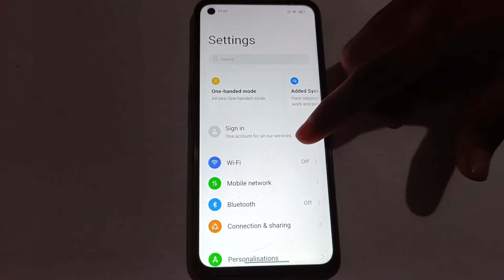How to off Airplane mode in realme 10 pro network mobile setting